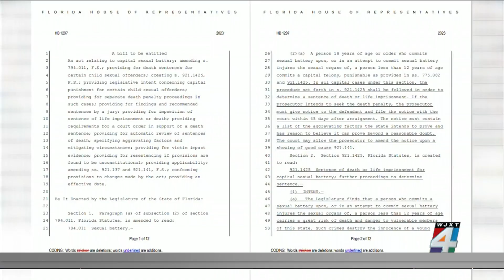Florida lawmakers to debate death penalty bills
As Florida's sixty-day legislative session begins, lawmakers will consider a plan to lower the bar for a death penalty sentence. News4Jax reporter Ashley Harding explains, that this could put the State at odds with the U.S. Supreme Court.